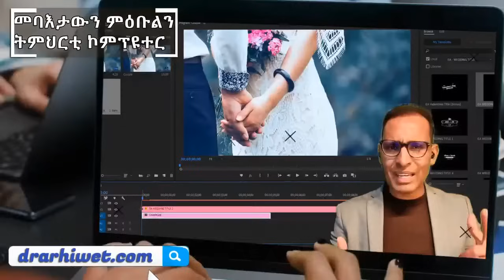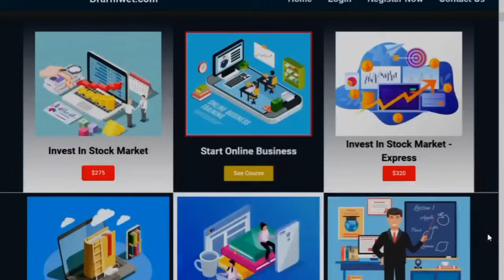ወለዲ ብጣዕሚ ምስትውዓል ዘድልዮ ጉዳይ ዩ እዚ - This will blow your mind